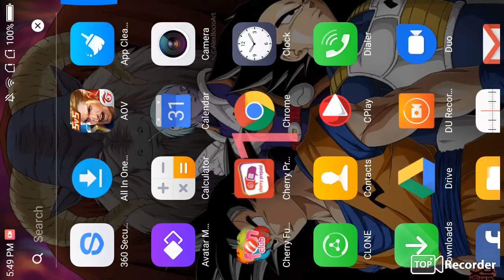Codex Season 4 Valiant Server Preview Arena Of Valor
Aov Codex Preview Unboxing Malaysia Singapore Philippines Server Msp Valiant Server Aov2019